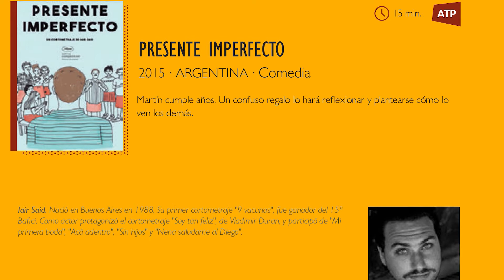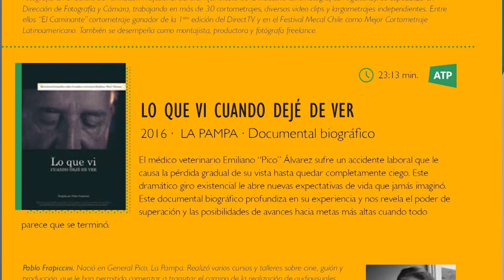Columna del Pico Cine Fest: entrevista los organizadores y asistente de programación artística